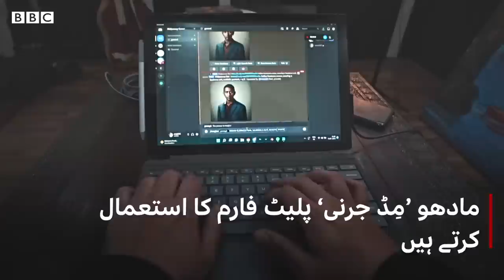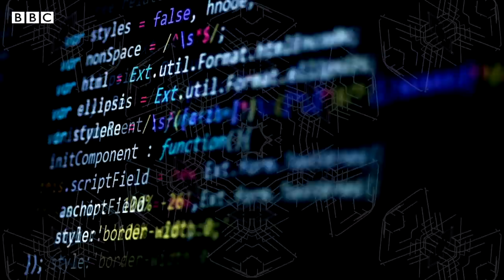Pictures generated by AI: Theft or fair play?- BBC URDU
آرٹیفیشل انٹیلیجنس سے بنی ہوئی خوبصورت اور دلکش تصویروں کو کچھ آرٹس کی ’چوری‘ کہتے ہیں جبکہ وہ جو اس کا استعمال کرتے ہیں ان کے نزدیک ’اے آئی‘ ایک بالکل مختلف چیز ہے۔